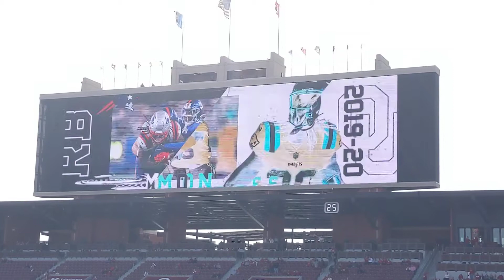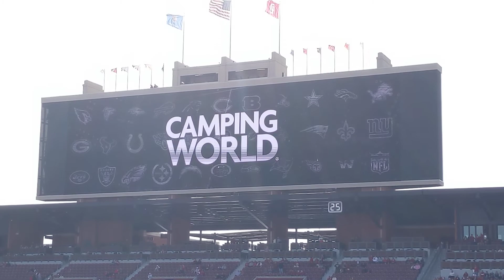Oklahoma sooners in the NFL pregame video vs iowa state 11/20/21